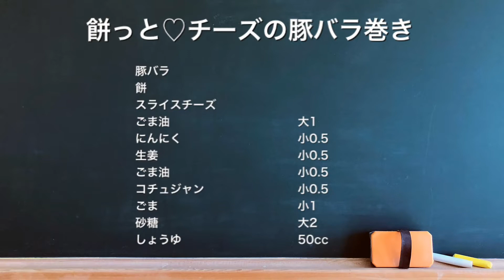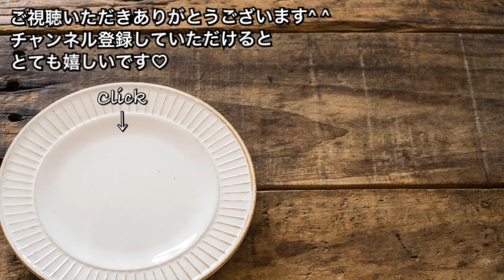【さくっと簡単料理 ♯385】餅っと♡チーズの豚バラ巻き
【餅っと♡チーズの豚バラ巻き】

□材料
豚バラ
チーズ
餅
ごま油　　大1
にんにく　小0.5
生姜　　　小0.5
ごま油　　小0.5
コチュジャン　小0.5
ごま　　　小1
砂糖　　　大2

豚バラの中にとろけるチーズともっちりお餅♡
手作り焼肉のタレで絡めたらごはんが止まりません\(//∇//)\